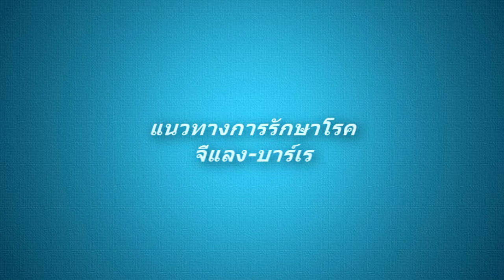Guillain Barre syndrome : Treatments / แนวทางดารรักษาโรคจีแลง-บาร์เร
ก่อนอื่นท่านต้องทราบไว้ก่อนว่า  โรคจีแลง-บาร์เรนั้น เป็นโรคที่ไม่ทางรักษาให้หายขาดได้  ดังนั้นเป้าหมายของการรักษา คือ ป้องกันปัญหาที่เกิดขึ้น และบรรเทาอาการให้ลดลงเท่านั้น  ซึ่งท่านอาจจำเป็นต้องรักษาในโรงพยาบาล  เพื่อการหายใจ  และอาจมีการใช้ยาแก้ปวด (ในกรณีที่ท่านมีอาการปวดเกิดขึ้น)

มีวิธีการสองอย่างที่สามารถช่วยฟื้นตัวของคนไข้ และลดความรุนแรงของ
โรคลงได้  นั้นคือ การล้างน้ำเลือด หรือการกรองน้ำพลาสม่า เรียกว่า
Plasmapheresis  และได้รับ immunoglobulin เพื่อยับยั้งการทำงานของระบบภูมิคุ้มกัน และลดการอักเสบเส้นประสาทลง

• Phasmapheresis:
การกรองน้ำพลาสม่า หรือน้ำเลือดเป็นวิธีการรักษาอย่างหนึ่งที่แพทย์เรา
นำมาใช้รักษาคนที่เป็นโรคแพ้ภูมิตัวเองชนิดต่างๆ   ด้วยการกรองเอา
แอนตี้บอดี้, หรือสารก่อการอักเสบ, สารพิษ หรือของเสียออกจากร่างกาย
ซึ่ง สามารถยับยั้งการอักเสบของเยื่อหุ้มเส้นประสาท และลดอาการลงได้

• Immunoglobulin:
….บางที่เราเรียกว่า สารภูมิต้านทาน หรือ แอนตี้บอดี้  เป็นสารที่ร่างกายของคนเรา หรือสัต์วเลี้ยงลูกด้วยน้ำนมสร้างขึ้น เพื่อการทำลายล้างของระบบภูมิคุ้มกันที่มีต่อระบบประสาท

นอกเหนือจากนั้น  คนไข้อาจได้รับการรักษาอย่างอื่น เช่น Hormonal Rx
และกายภาพบำบัด  ป้องกันไม่ให้เกิดลิ้มเลือด (blood clot) อันมีต้นเหตุจากการนอนพักฟื้นเป็นเวลานาน

จากผลของการวิจัย  เราจะได้รับวิธีการใหม่ๆ ออกมาเรื่อยๆ เพื่อนำมาใช้ในการรักษาโรคจีแลง...

อย่างไรก็ตาม...
ในการฟ้นตัวนั้นอาจต้องใช้เวลาเป็นอาทิตย์, เป็นดือนๆ หรือเป็นปีๆ..
ส่วนใหญ่แล้วคนที่เป็นโรคดังกล่าวสามารถหายได้เป็นปกติ  อาจมีบางราย
มีอาการอ่อนแรงหลงเหลืออยู...

ผลของการรักษาอยู่ในขั้นดี  อาการมีแนวโน้มจะหายไปในเวลา 3 อาทิตย์
หลังเกิดมีอาการ

โดยสรุป...
ในคนที่เป็นโรคจีแลง-บาร์เร มีข้อควรจำดังต่อไปนี้.

• จีแลง-บาร์เร เป็นโรคของระบบประสาท  ซึ่งระบบภูมิคุ้มกันของคนเรา
หันมาทำลายส่วนของระบบเส้นประสาทส่วนปลายของตนเอง
• โรคจีแลง-บาร์ มันเกิดขึ้ยอย่างฉีบพลัน โดยไม่สามารถคาดการณ์ได้ล่วง
หน้าได้  และจำเป็นต้องรับไว้รักษาในโรงพยาบาลอย่างรีบด่วน
• อาการแสดงของโรคในตอนแรก มีแตกต่างกัน อาการที่เกิด ได้แก่ มี
อาการอ่อนแรง, เสียวที่บริเวณขาทั้งสอง  ซึ่งบ้างครั้งมันจะลักลามไป
ร่างกายส่วนบน รวมถึงแขนทั้งสองข้างอย่างรวดเร็ว
• เป้าหมายของการรักษา คือป้องกันปัญหาเกี่ยวกับการหายใจ  พร้อมกับ
การบรรเทาอาการลง
• การฟื้นตัวของคนไข้จีแลง-บาร์เร อาจกินเวลานาน  และใบบางรายจะมี
อาการอ่อนแรง หรืออัมพาติบางส่วนของกายหลงเหลืออยู่